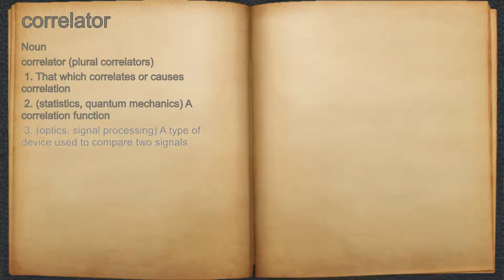What does correlator mean?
A spoken definition of correlator.

Intro Sound:
Typewriter - Tamskp